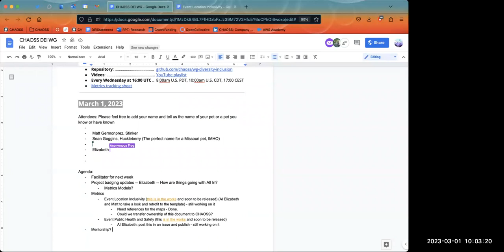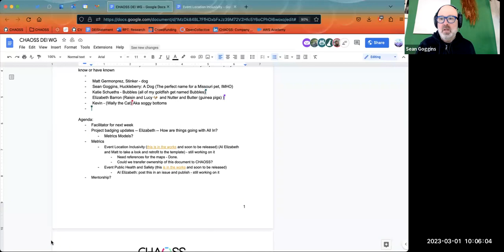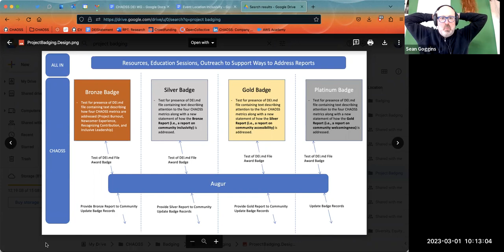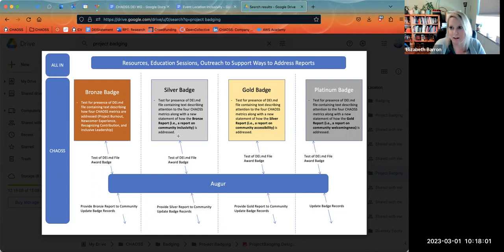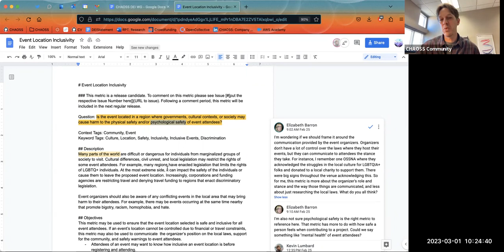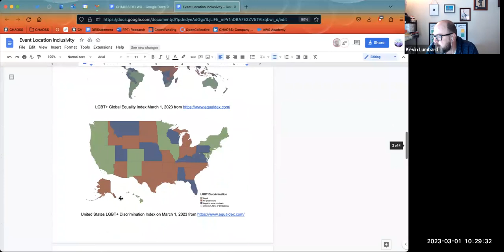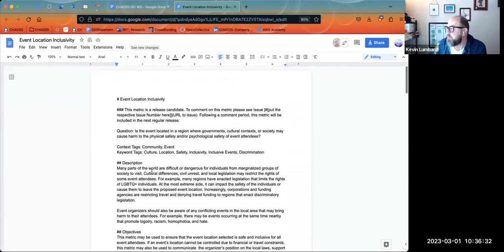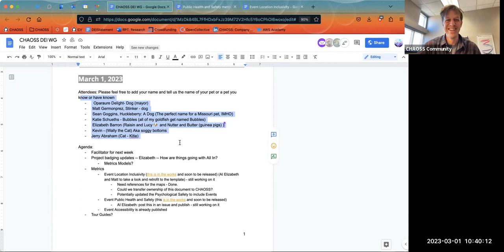CHAOSS DEI Working Group March 1 2023